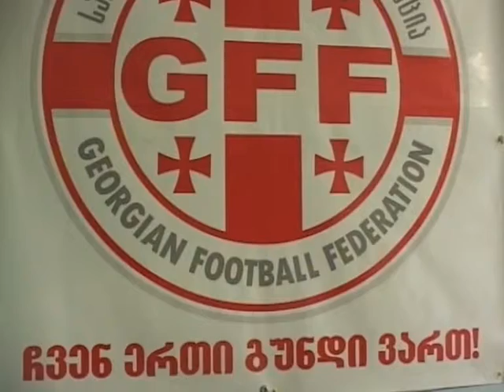ფოთის „კოლხეთი“ საქართველოს უმაღლესი ლიგის თამაშებისთვის ემზადება 31 07 2014